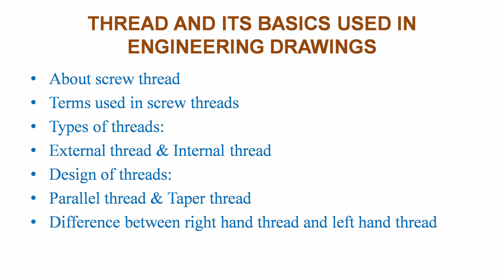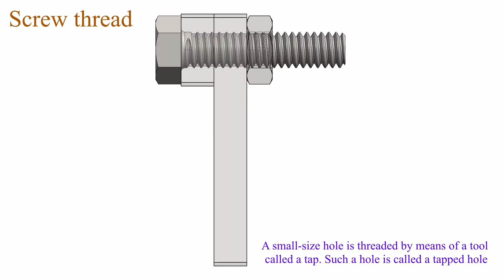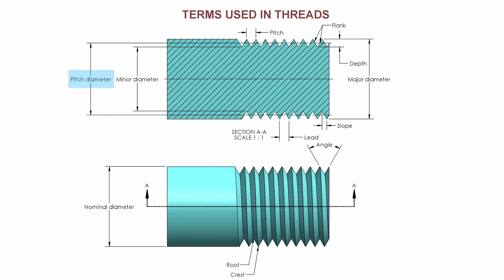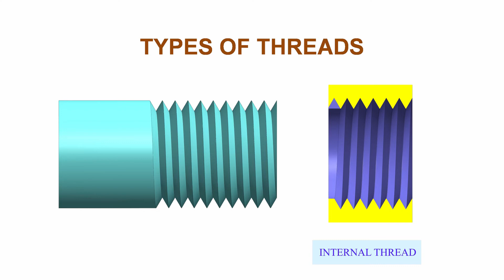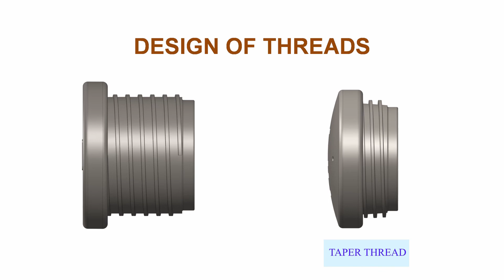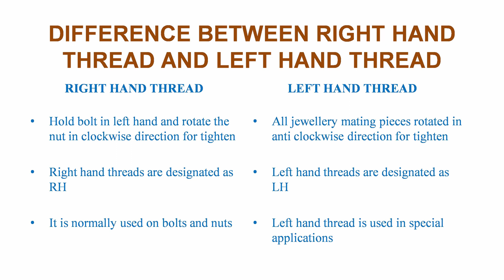Screw Thread Nomenclature Tamil - Types of Thread/Design of Thread/Difference between RH & LH Thread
Lets build a community of Engineers

About thread
Terms used in thread
Types of threads:
External thread & Internal thread
Design of threads:
Parallel thread & Taper thread
Difference between right hand thread and left hand thread in Tamil Part – 10